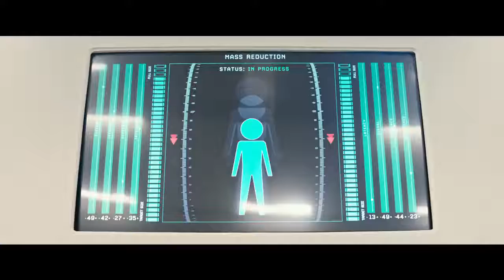Downsizing 다운사이징 Trailer #1 (2017) Movie 영화예고편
Downsizing 다운사이징 Trailer #1